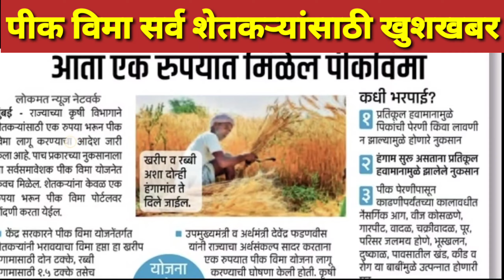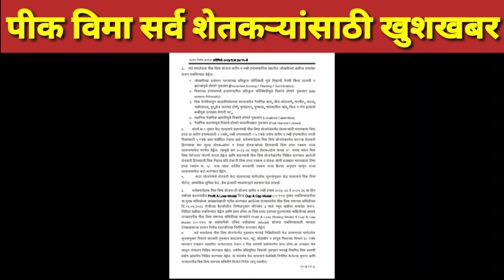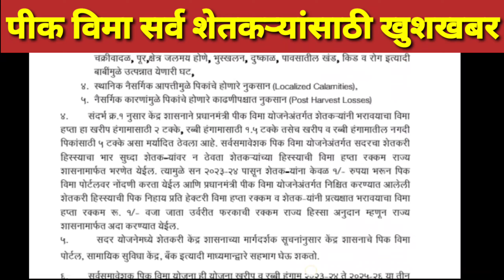1 रुपयात पीक विमा 2023 | pik vima 2023 | pik vima update 2023 | pik vima news today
50,000 अनुदान तिसरी यादी आली | कर्ज माफी 3 यादी आली | 50 hajar anudan 3 list download 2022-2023

7/12 ऑनलाईन कसा काढावा 2023 | 8 अ उतारा कसा काढायचा 2023 | 7/12 online download maharashtra 2023👇

m/LyVPM1TMOpS5CrFc7Zv1W6

1 रुपयात पीक विमा 2023 | pik vima 2023 | pik vima update 2023 | pik vima news today | pik vima news

एक रूपात पीक विमा
Pik vima 1 rs
1 pik vima
How to fill pik vima form online 2023 maharashtra
एक रुपया मध्ये पीक विमा कसा भरावा
पीक विमा अपडेट
pik vima update 2023
1 रुपयात पीक विमा
1 रुपयात पीक विमा योजना फॉर्म कसा भरावा
News